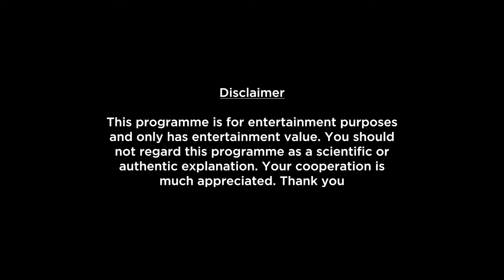Taurus Weekly Horoscopes Video For 24th January 2022 | Preview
shop/astrology-services/whats-my-moon-sign/